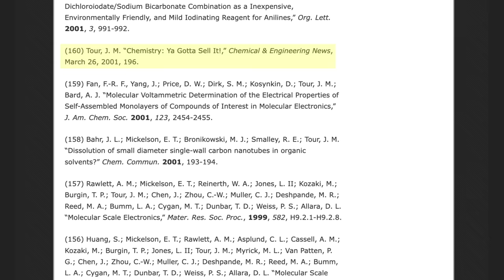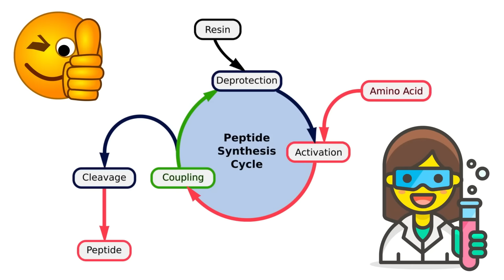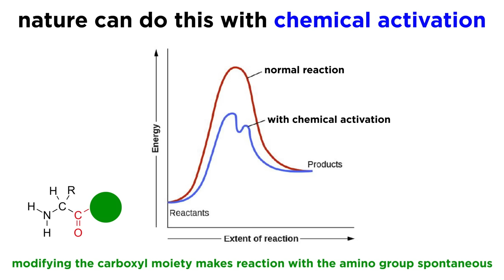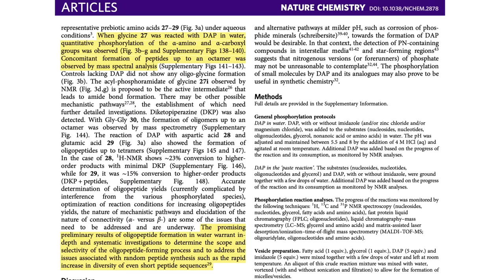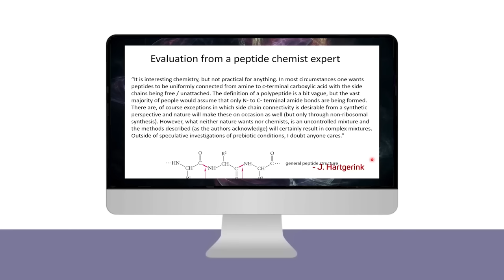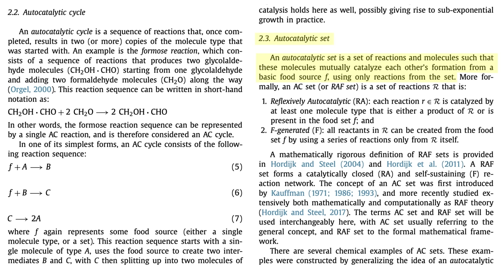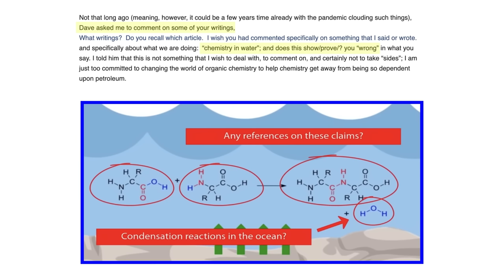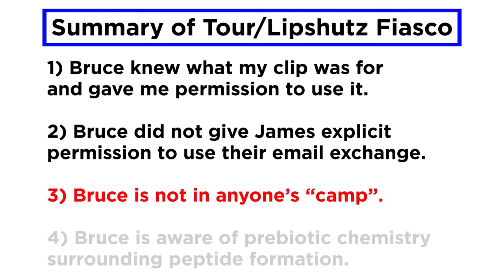Debunking James Tour’s Latest Pathetic Series (Part 2 of 4)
James Tour is back at it again, folks! He didn't like my response to his ridiculous series on abiogenesis, exposing him as a complete fraud with no clue what he's talking about on this topic. After some time off to lick his wounds, he's returned with another hot pile of stylized garbage, which means it's time to show in even greater detail not just how stupid James is when he attempts to discuss this topic, but also what an unbelievably malicious liar he is. Let's go through the new series and highlight all the lies and all the stupid together, shall we?

In this Part 2 we talk about how James pretends origin of life research is "hype" while he hypes up his own research, his complete incompetence when it comes to peptides and thermodynamics, his continual inability to grasp what autocatalysis and why it is pivotal for abiogenesis, and an astonishingly dishonest stunt regarding Bruce Lipshutz.